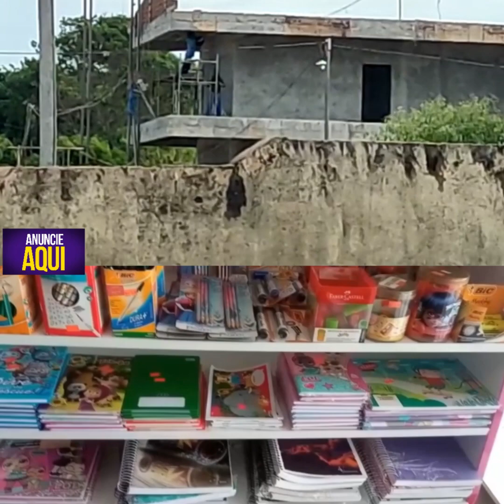Falta de equipamentos de segurança geram riscos para trabalhadores da Construção Civil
Falta de equipamentos de segurança geram riscos para trabalhadores da Construção Civil em Monte Alegre.
 reportagem: JOÃO CARLOS
imagens: NEANDRO CARMO
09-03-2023